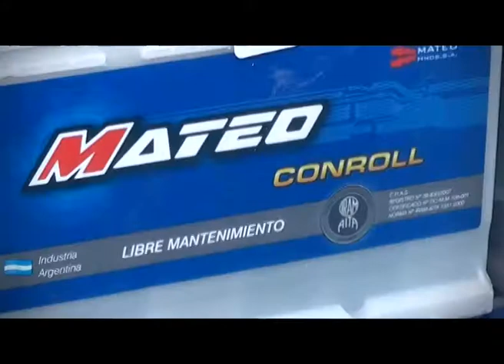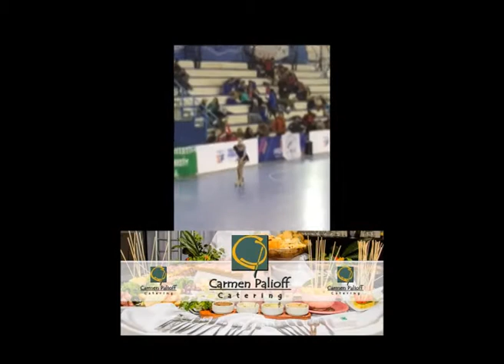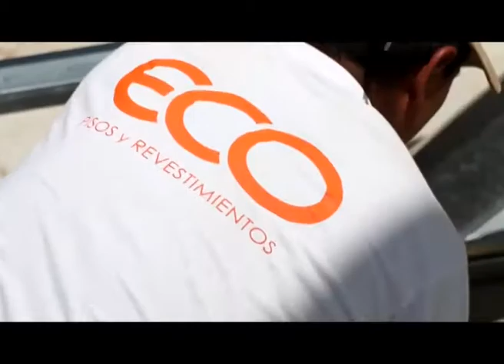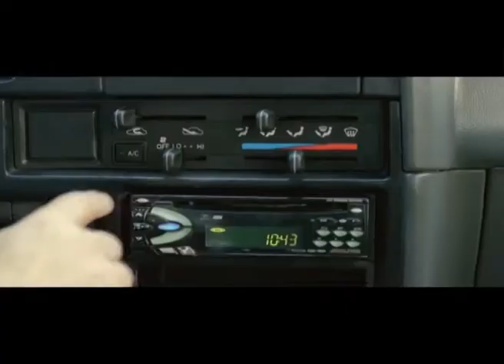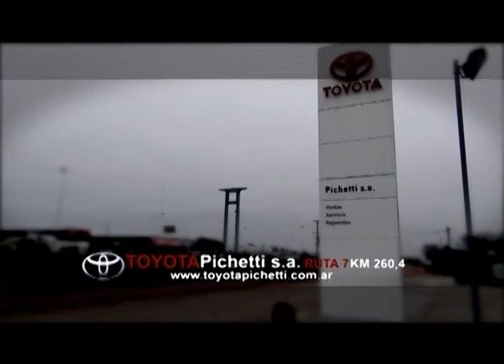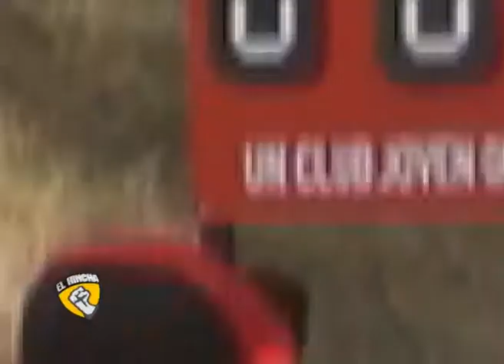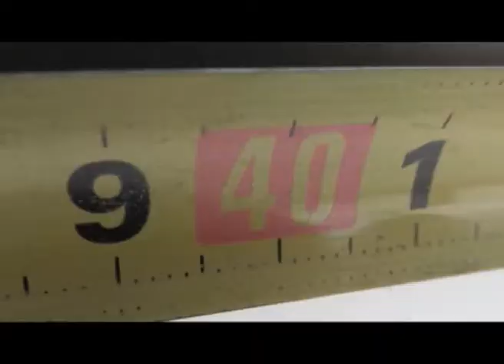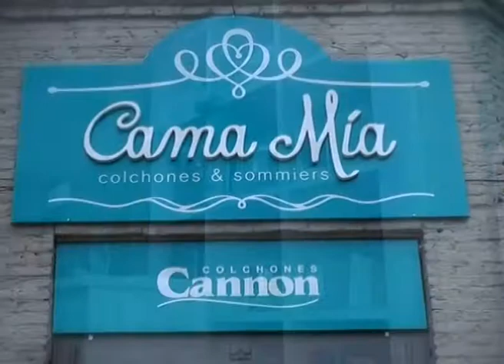El Hincha 564 01/08/16